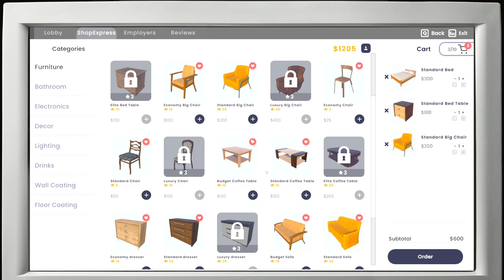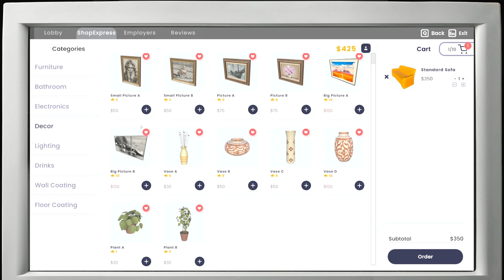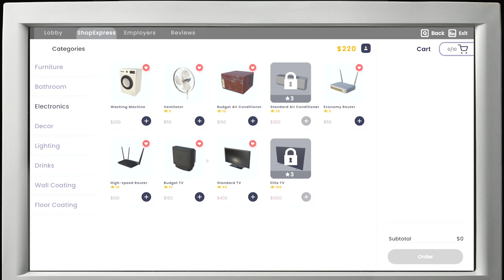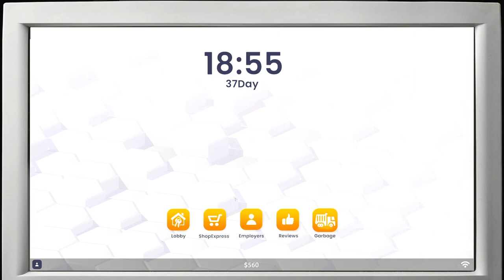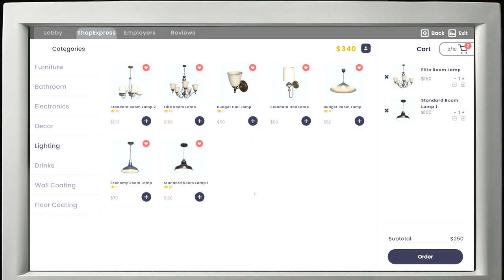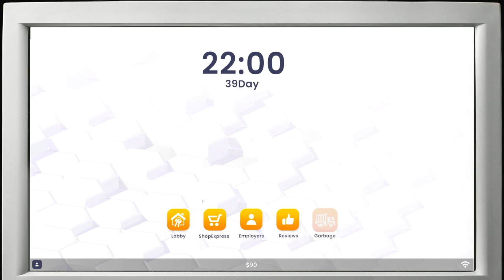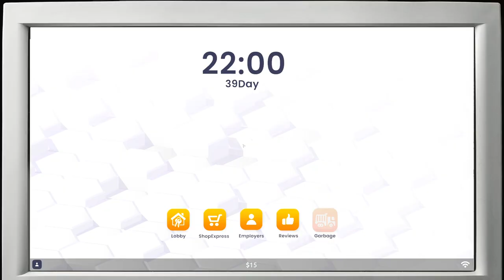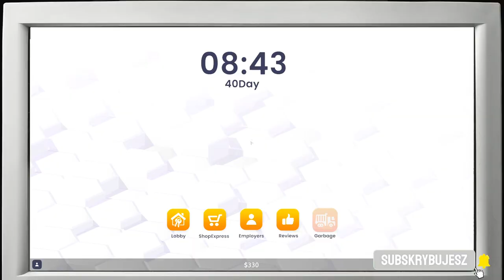Odblokowuję APARTAMENT. Hotel Business Simulator gameplay (#3). Symulator Hotelu 2024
W 3 odc z Hotel Business Simulator czas odblokować apartament. Czy to się opłaci? Koniecznie oglądaj do końca.
➡️Cała playlista z Hotel Business Simulator tutaj:

Zagrajmy w Hotel Business Simulator czyli Hotel Simulator 2024.